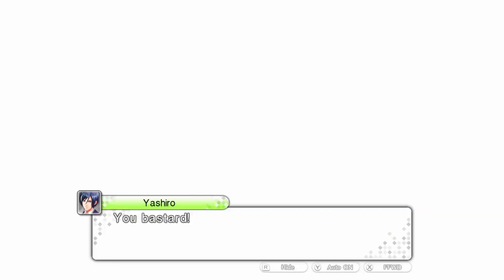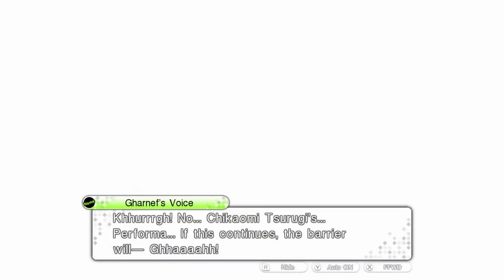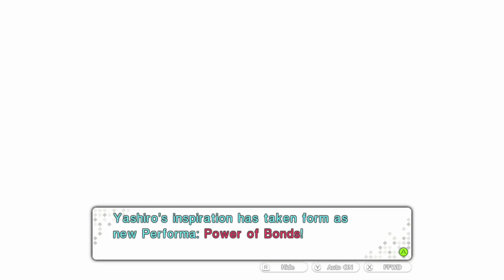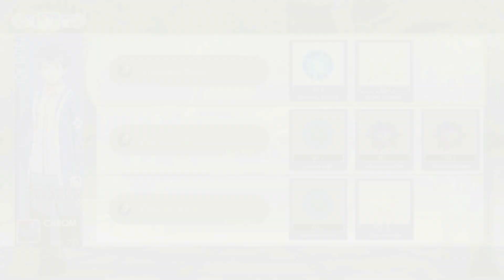Tokyo Mirage Sessions FE Encore Part 29